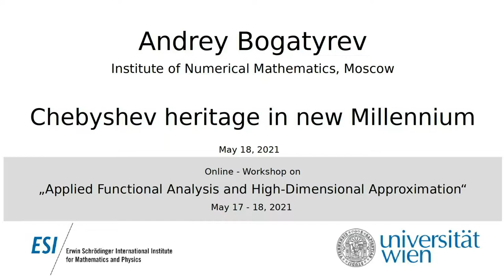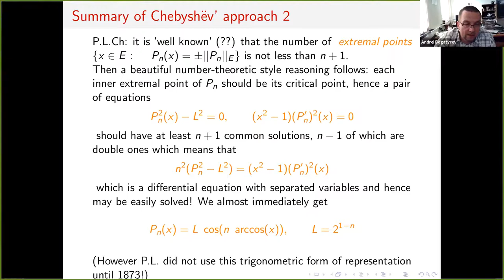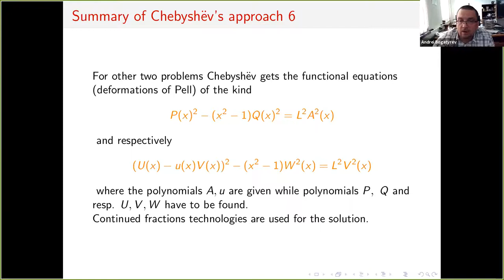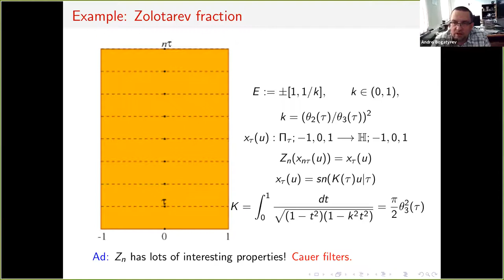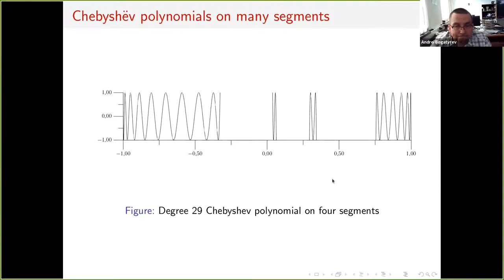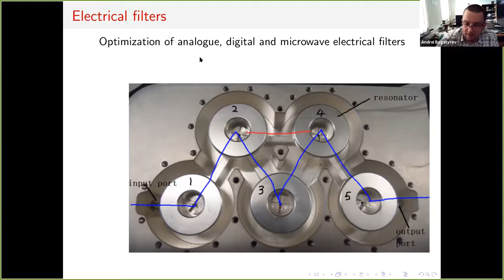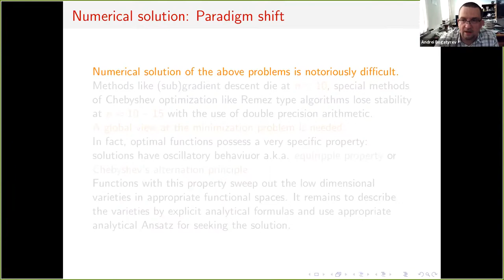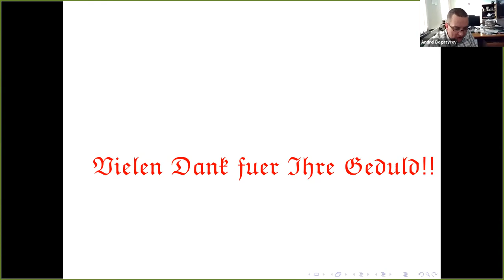Andrey Bogatyrev - Chebyshev heritage in new Millennium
This talk was part of the of the online workshop on "Applied Functional Analysis and High-Dimensional Approximation" held May 17 - 18, 2021.